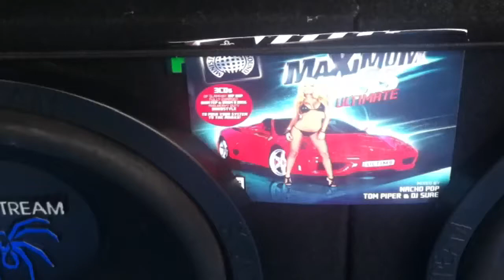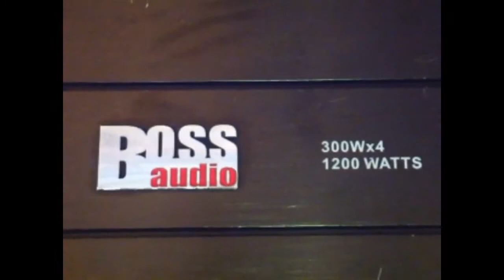Car amp died -- † --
my car amp died on me after 4years of good use
got this 2nd hand as well not worth fixing.